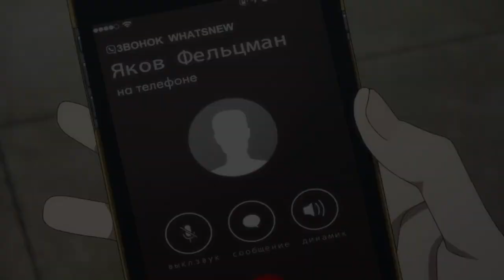「AMV 」Yuri on ice -Trouble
Everyone knows how Yurio gets pushed to the side all the time...

I love reading your comments so leave some some feedback below! It would be greatly appreciated!

Anime: Yuri on ice, Yuri on ice (welcome to the madness)

Song: Taylor Swift I knew you were Trouble

*I do not intend to infringe copyright laws by uploading this video.